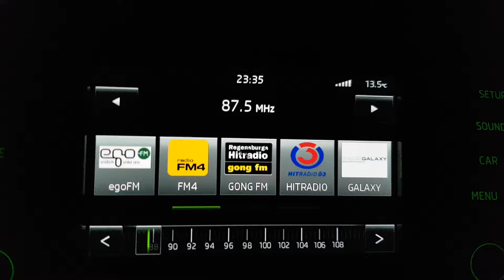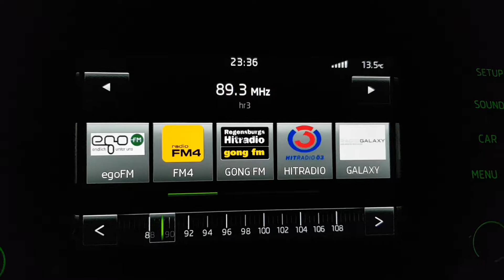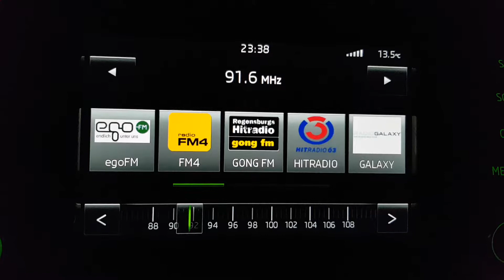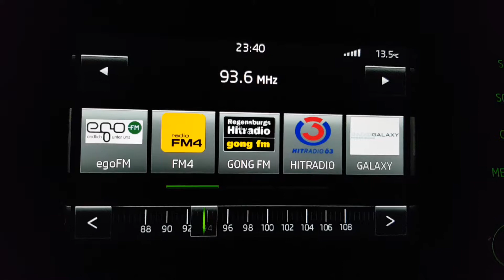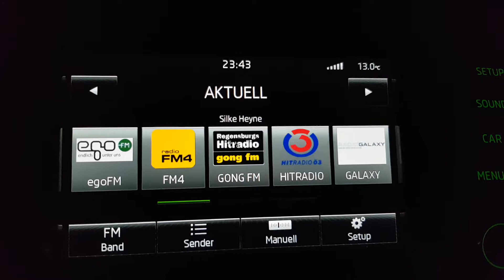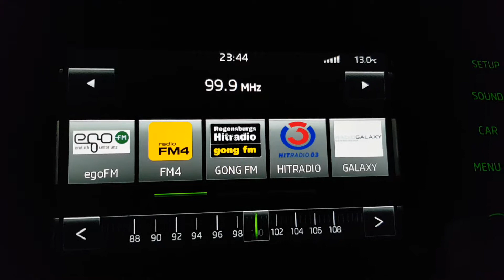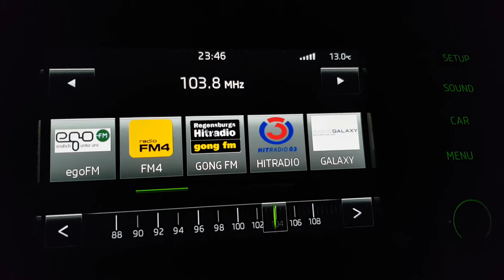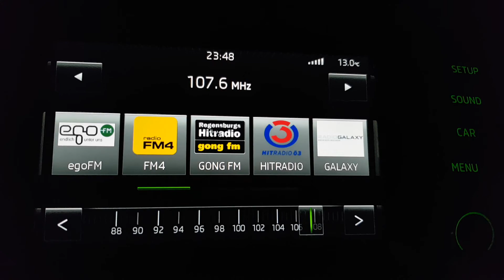UKW Bandscan in Gersfeld / Wasserkuppe am 1.6.2018